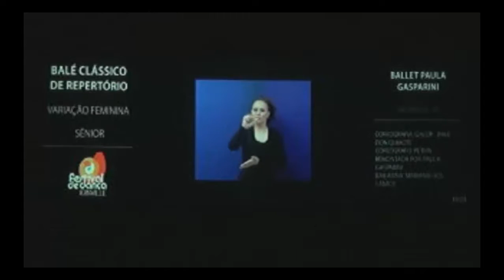Mariana Paschoal - Kitri Desafio - Ballet Paula Gasparini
2° Lugar no Festival de Dança de Joinville